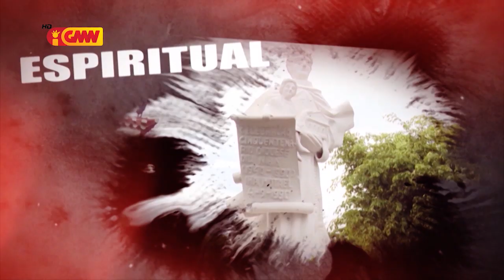HABURAS VIDA ESPIRITUAL Edisaun 127